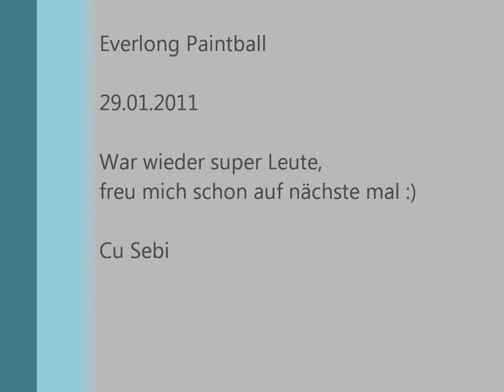Everlong Paintball am 29.01.2011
Viele Grüsse an alle Mitspieler und natürlich an das Everlong-Team, wir Treffen uns. Mit der Cam am lauf bin ich nicht so zufrieden, mir gefällt die Helm Perspektive einfach besser.

DP FX: True Semi 214 FpS Cap 20
Barrelcam: Contour HD mit den Modus: ACTION HD - 720p - 1280 x 720 plx - 60 FPS